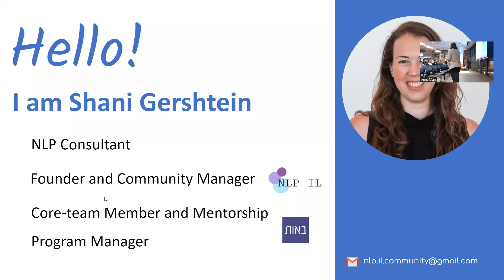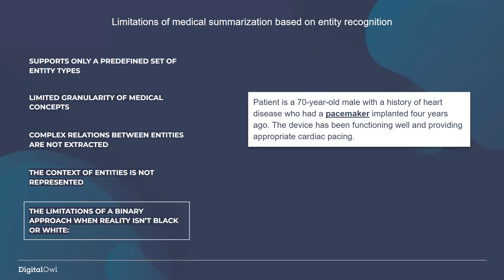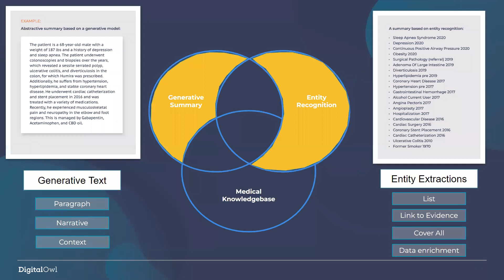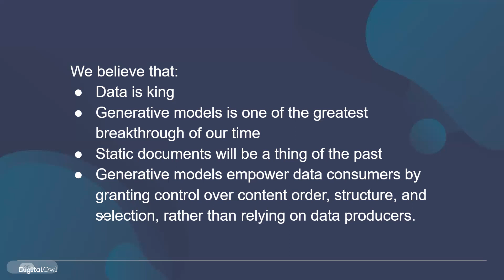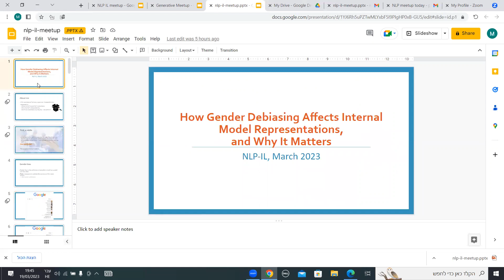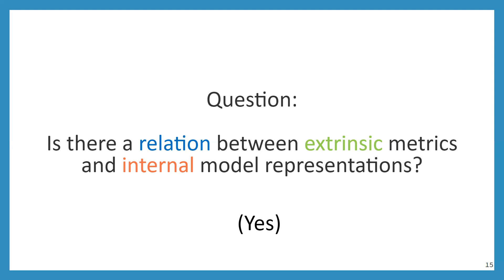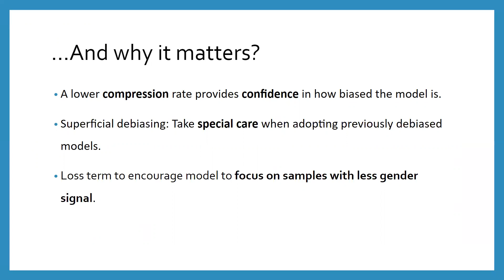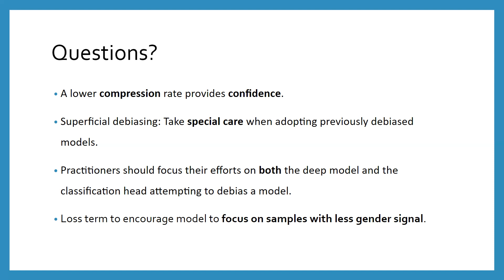NLP IL@ DigitalOwl 19/3/23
On Sunday, March 19, 2023 DigitalOwl hosted the NLP IL community for F2F meetup.

Amit Man - Generative Summarization for Medical Records
Hadas Orgad - How Gender Debiaising Affects Internal Model Representations, and Why It Matters